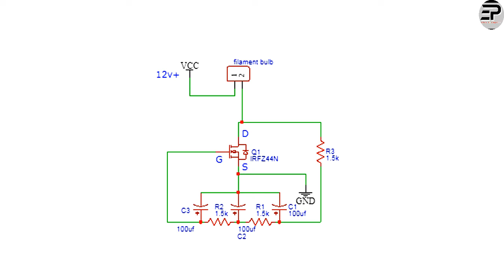New idea!! Those tools About to Useful For you, Make it yourself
in this video, i have made very useful tools which is about to useful for you guys. and you can make it yourself.

if you like this tool video and share it with your family and friends.

new video !!
D.c to dc high current booster circuit step up ampere